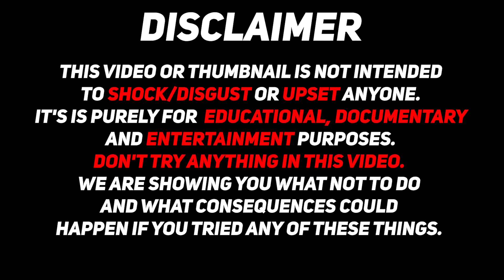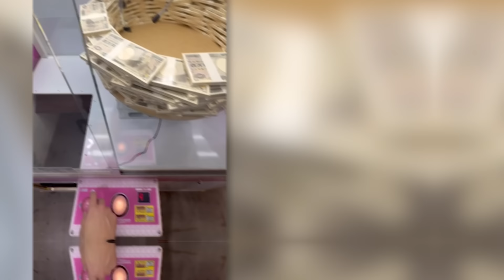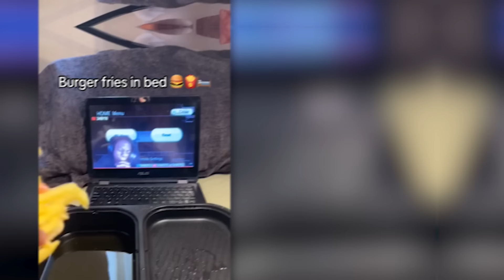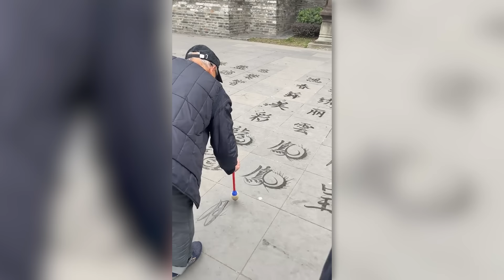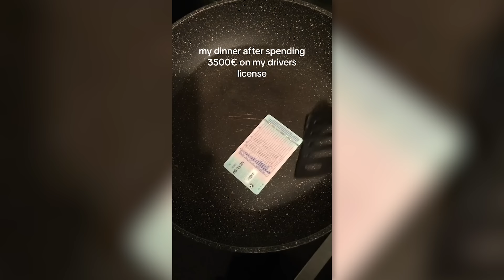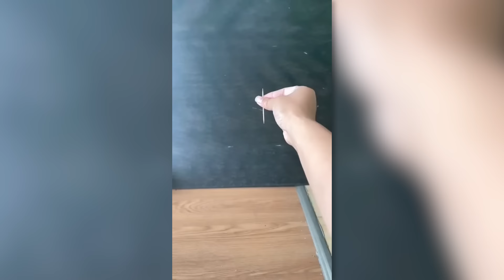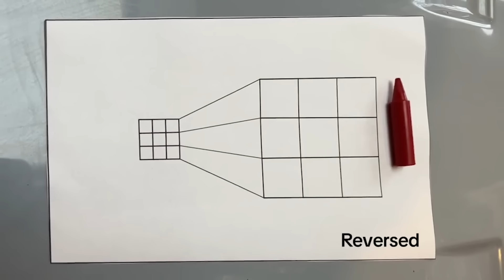he fell on a lego then..